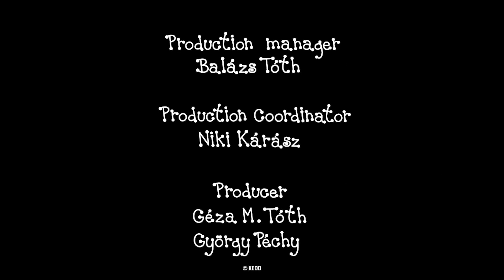Bobiţă şi Buburuză - 8 episoade | #88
Bobiţă şi Buburuză compilaţie:
Crăciunul
Bicicleta
Trotineta
Zmeul de hârtie
Alunele Pierdute
Pietrele
Prietenia
Vioara greierului

Scriitor, desen: Bartos Erika
Regizor: Antonin Krizsanics şi M. Tóth Géza
Narator: Mirela Corbeanu
Muzica: Alma Zenekar